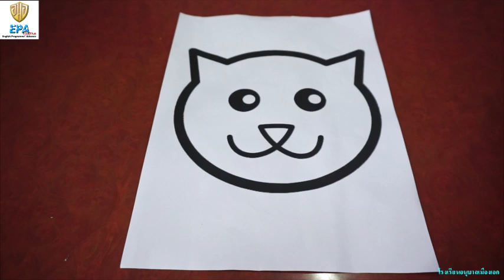MAK (Pre-K)(Term 2) 4. ART (EP.35)